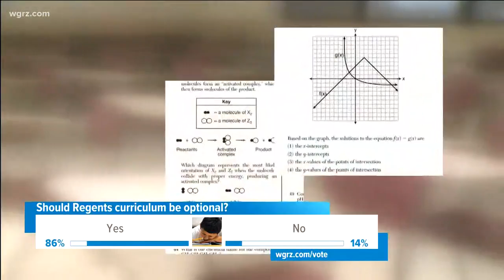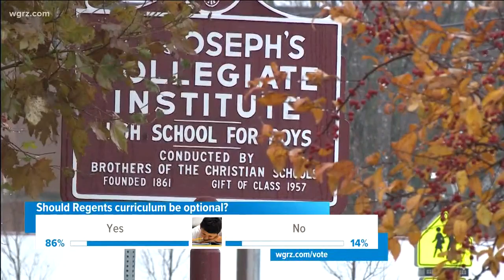St. Joe's dropping NYS Regents curriculum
St. Joseph's Collegiate Institute is set to become the latest to step away from New York State's Regents curriculum